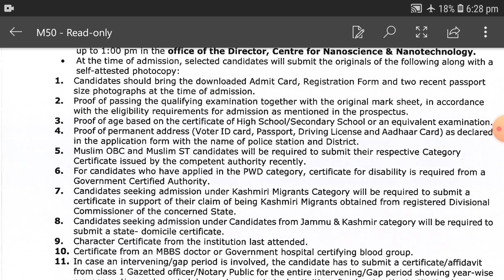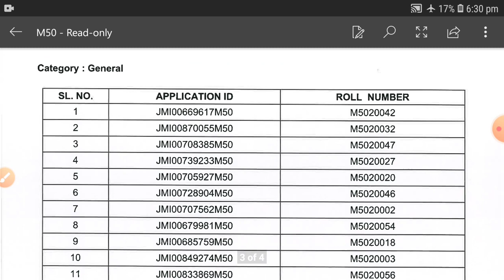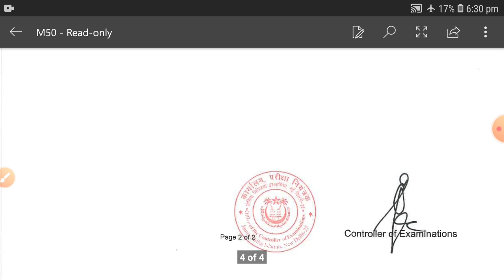Jamia Millia Islamia Today list of selected candidates Results 2021 || Jamia Entrance Results 2021